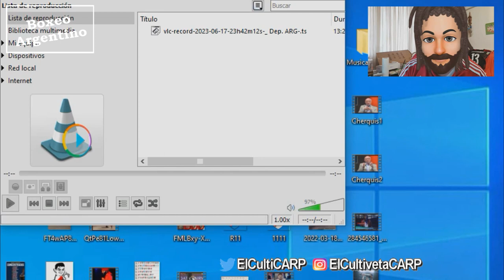Marco Garcia vs Maximiliano Avila ][ ElCultivetaBOX